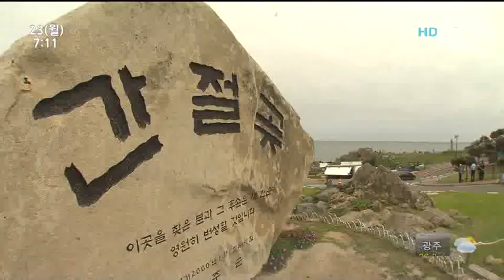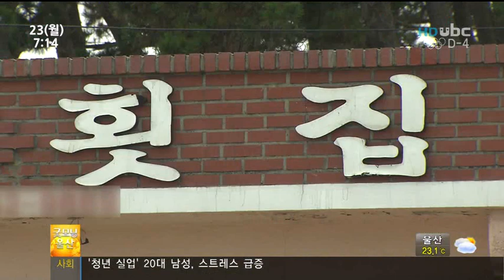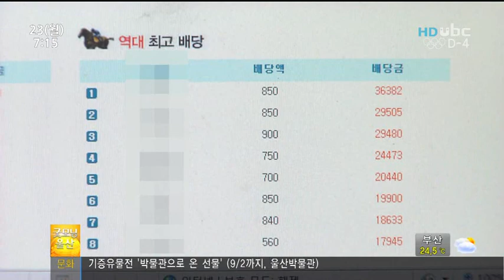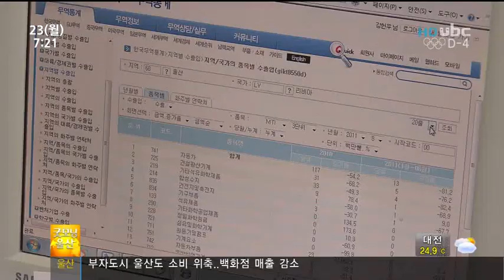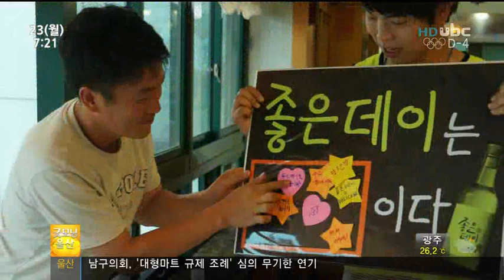[ubc울산방송] 굿모닝울산 2012_7_23